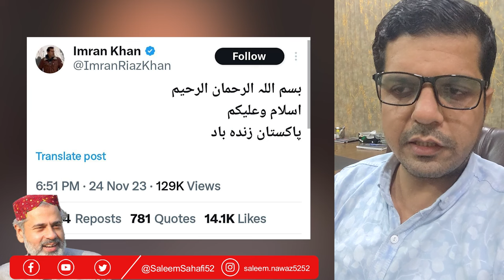Imran Riaz Khan First Tweet After Long Time Break